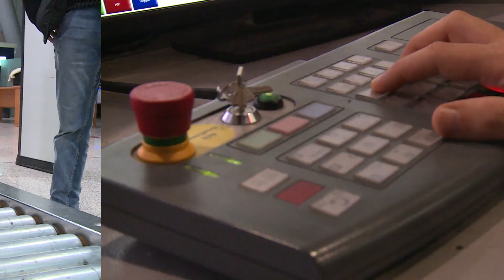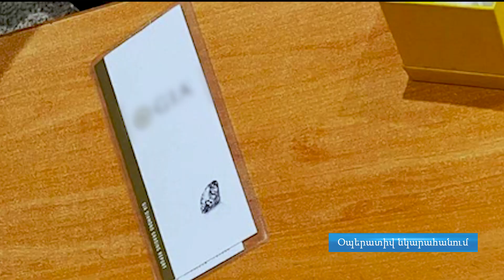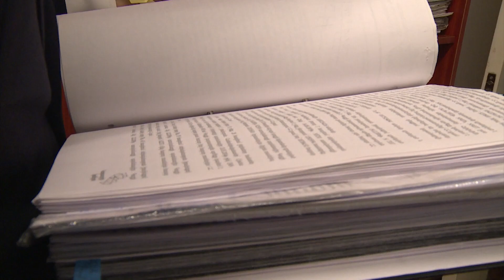Քաղաքացին փղե արձանիկում թաքցրել է շուրջ 3 կգ ադամանդ եւ փորձել օդանավով բերել Հայաստան. ՊԵԿ